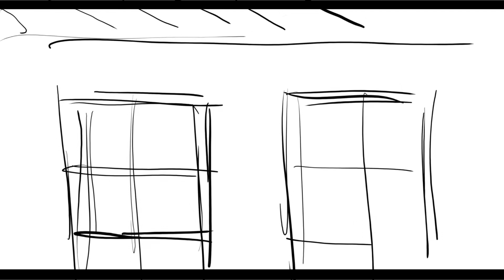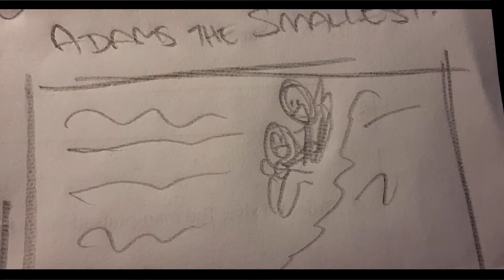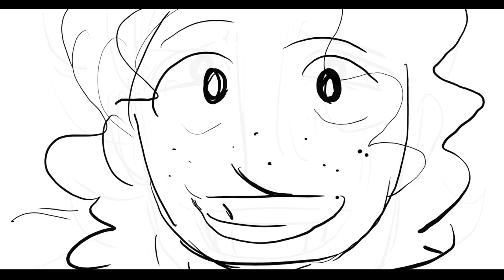cfmn rough board 1